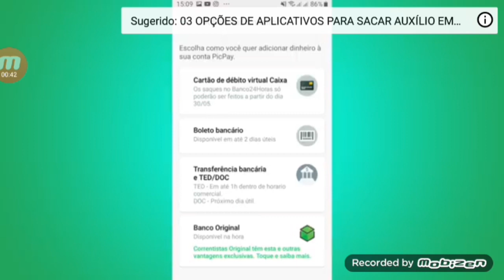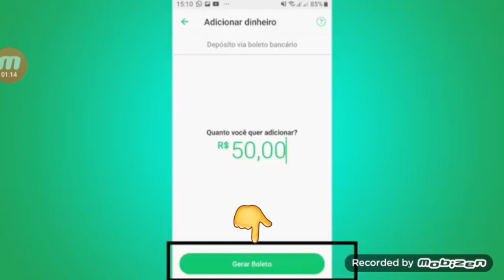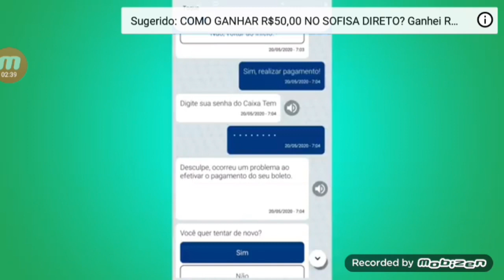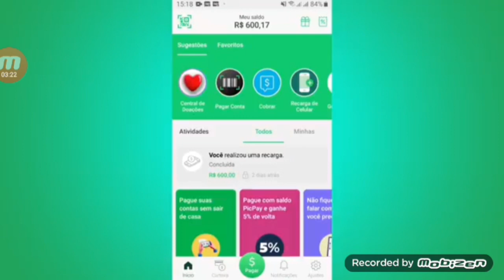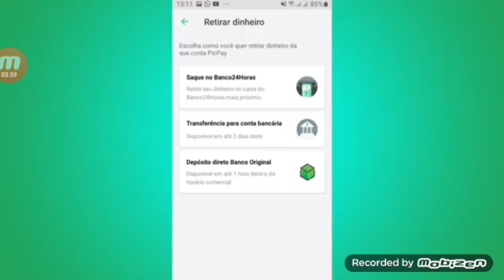COMO TRANSFERIR DINHEIRO DO CAIXA TEM PARA PIC PAY - Via Boleto bancário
Pesquisar pesquisas relacionadas
Transferência do caixa tem para o pic Pay
Transferência do PIC pay para caixa

Caixa tem PIC pay Transferir dinheiro

Transferir dinheiro do Pic Pay para caixa
Transferir dinheiro do Pic Pay

Calendários

O Ministério da Cidadania, comandado por Onyx Lorenzoni, é a pasta que define os calendários e a Caixa é a instituição que paga os valores. Assim, ficou definido que os trabalhadores receberão os valores em cinco parcelas de R$ 600, de acordo com o mês de aniversário e o pagamento será dividido em quatro ciclos.
É importante entender que não importa qual é a parcela que o trabalhador receberá. A ideia é que todos os trabalhadores de janeiro, por exemplo, recebam suas respectivas partes, independentemente de qual for, no mesmo dia.
Por exemplo: Maria e João nasceram em janeiro. Ela aguarda a primeira parcela e ele a terceira. Ambos receberão os valores nesta quarta-feira (22), de acordo com o novo calendário. A lógica vale para todos os meses e parcelas.
Esse descompasso entre a primeira cota e a última acontece porque a Dataprev aprovou os cadastros em etapas.
Vale lembrar que, independentemente disso, todos os aprovados receberão cinco parcelas, em períodos diferentes, até 15 de dezembro de 2020.
Confira:

Ciclo 1

Mês de nascimento Data do crédito do benefício na Poupança Digital Data para que o usuário faça o saque ou transfira o valor Janeiro22 de julho25 de julhoFevereiro24 de julho01 de agostoMarço29 de julho01 de agostoAbril31 de julho08 de agostoMaio05 de agosto13 de agostoJunho07 de agosto22 de agostoJulho12 de agosto27 de agostoAgosto14 de agosto01 de setembroSetembro17 de agosto05 de setembroOutubro19 de agosto12 de setembroNovembro21 de agosto12 de setembroDezembro26 de agosto17 de setembro

Ciclo 2

Mês de nascimento Data do crédito do benefício na Poupança Digital Data para que o usuário faça o saque ou transfira o valor Janeiro28 de agosto19 de setembroFevereiro02 de setembro22 de setembroMarço04 de setembro29 de setembroAbril09 de setembro01 de outubroMaio11 de setembro03 de outubroJunho16 de setembro06 de outubroJulho18 de setembro08 de outubroAgosto23 de setembro13 de outubroSetembro25 de setembro15 de outubroOutubro28 de setembro20 de outubroNovembro28 de setembro22 de outubroDezembro30 de setembro27 de outubro

Ciclo 3

Mês de nascimento Data do crédito do benefício na Poupança Digital Data para que o usuário faça o saque ou transfira o valor Janeiro09 de outubro29 de outubroFevereiro09 de outubro29 de outubroMarço16 de outubro03 de novembroAbril16 de outubro03 de novembroMaio23 de outubro10 de novembroJunho23 de outubro10 de novembroJulho30 de setembro12 de novembroAgosto30 de setembro12 de novembroSetembro06 de novembro17 de novembroOutubro06 de novembro17 de novembroNovembro13 de novembro19 de novembroDezembro13 de novembro19 de novembro

Ciclo 4

Mês de nascimento Data do crédito do benefício na Poupança Digital Data para que o usuário faça o saque ou transfira o valor Janeiro16 de novembro26 de novembroFevereiro16 de novembro26 de novembroMarço18 de novembro01 de dezembroAbril18 de novembro01 de dezembroMaio20 de novembro03 de dezembroJunho20 de novembro03 de dezembroJulho23 de novembro08 de dezembroAgosto23 de novembro08 de dezembroSetembro27 de novembro10 de dezembroOutubro27 de novembro10 de dezembroNovembro30 de novembro15 de dezembroDezembro30 de novembro15 de dezembro

Os ciclos um e dois vão contemplar cerca de 46 milhões de pessoas cada; enquanto o ciclo três engloba 15 milhões e o último ciclo 6 milhões de trabalhadores. Para mais informações, clique aqui.

Bolsa Família

No caso do calendário do Bolsa Família, o processo é mais simples porque as datas são as mesmas de recebimento do benefício do programa. Para esse grupo faltam apenas duas parcelas. Veja:
Parcela 4

Número do NIS Data do recebimento do benefício 120 de julho221 de julho322 de julho423 de julho524 de julho627 de julho728 de julho829 de julho930 de julho031 de julho

Parcela 5

Número do NIS Data do recebimento do benefício 118 de agosto219 de agosto320 de agosto421 de agosto524 de agosto627 de agosto728 de agosto829 de agosto930 de agosto031 de agosto

Enviar

Concordo que os dados pessoais fornecidos acima serão utilizados para envio de conteúdo informativo, analítico e publicitário sobre produtos, serviços e assuntos gerais, nos termos da Lei Geral de Proteção de Dados.

Mais sobre

Minhas Finanças

Auxílio emergencial

Pandemia

Pedro Guimarães

Pesquisas relacionadas
Picpay VIABoleto Bancário cartãodedébitovirtual como transferir do caixa tem para o pic Pay

Pesquisas pesquisar